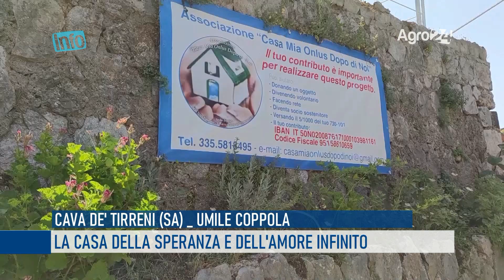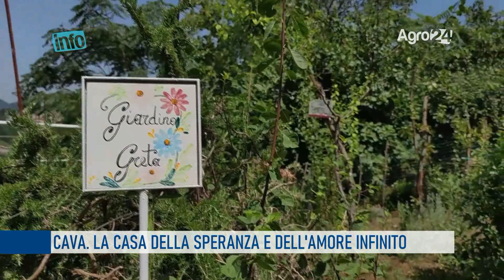Cava de' Tirreni. La casa della speranza e l'amore infinito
Cava de' Tirreni. L'Associazione "Casa Mia Onlus Dopo di Noi" ha uno scopo preciso: voler dare a ragazzi con disabilità una casa, dove vivere quando i genitori non ci saranno più ad accompagnarli nel percorso di vita.

Tutto ciò avviene nel l’ex scuola alla frazione Marini ed è la prima residenza in città che ospita le persone con disabilità nel momento in cui non avranno più un genitore o un tutore al loro fianco. L’Associazione “Casa Mia Dopo di Noi Onlus” gestisce un centro d’accoglienza e residenziale per le persone con disabilità nella ex scuola dell’infanzia della frazione. L'associazione formata da un gruppo di mamme che sta pensando al DOPO DI NOI. La responsabile è Antonietta Pilotti.

Il servizio è di Umile Coppola